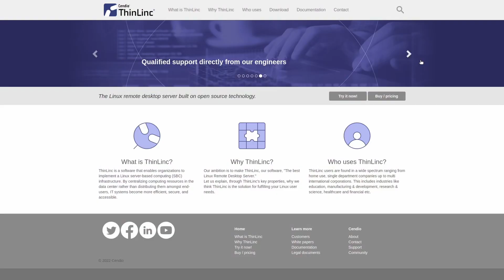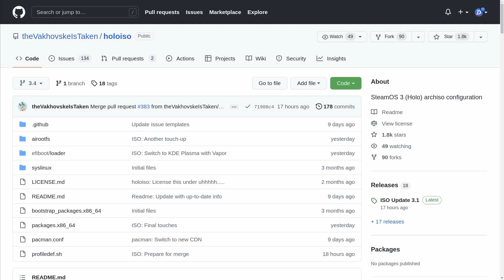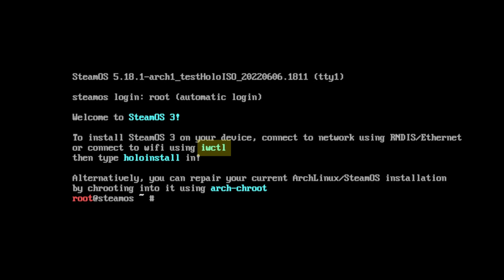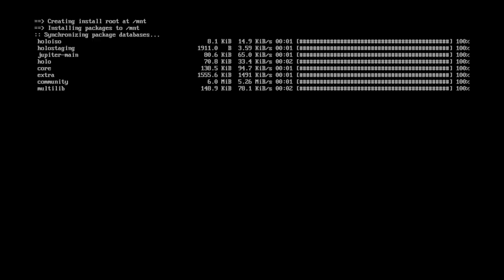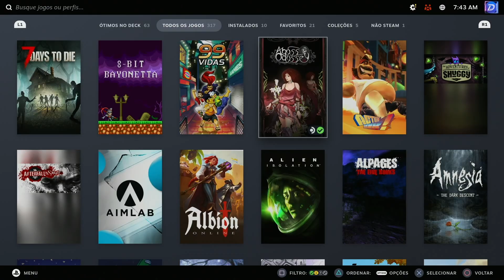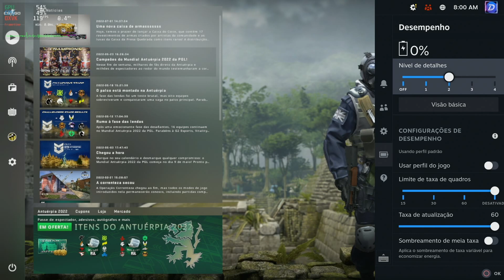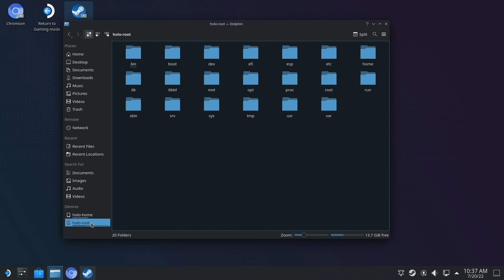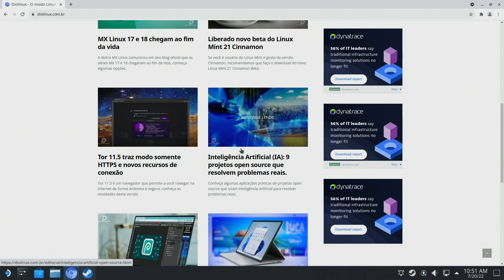Chega de esperar! - Instale o SteamOS no seu PC hoje mesmo!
O Steamdeck é um sucesso de crítica, o PC/Console da Valve tem chamado a atenção por entregar uma das melhores experiências na sua categoria, mesmo que por trás dos panos ele seja simplesmente um pequeno e poderoso PC.

O software que roda no portátil rodar o sistema operacional SteamOS, baseado no Arch Linux, que pode ser instalado em qualquer computador, pelo menos em tese.  Infelizmente a Valve ainda não liberou a versão final oficial do projeto, a não ser a imagem de recovery para o próprio Steamdeck, entretanto, como o projeto é open source, iniciativas da comunidade conseguiram por em prática quase 100% do SteamOS, e este é o projeto HoloISO que veremos no vídeo de hoje.

Você vai aprender a instalar o SteamOS no seu computador através do projeto HoloISO, algumas dicas de configuração inicial, vamos explorar as principais funções do SteamOS como sistema para games, além de te mostrar como funciona o modo desktop do sistema operacional.